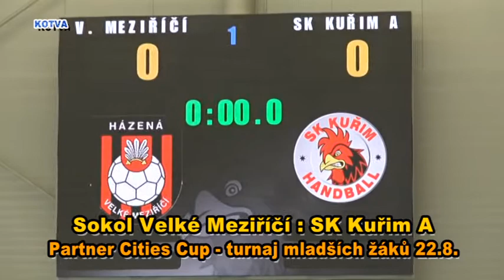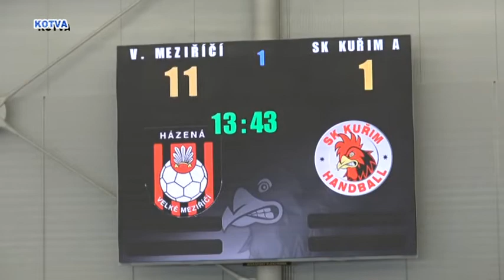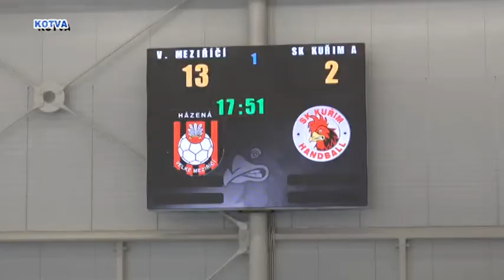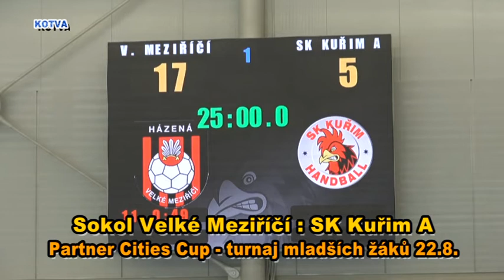Partner Cities Cup mladší žáci Sokol V. Meziříčí : SK Kuřim A.